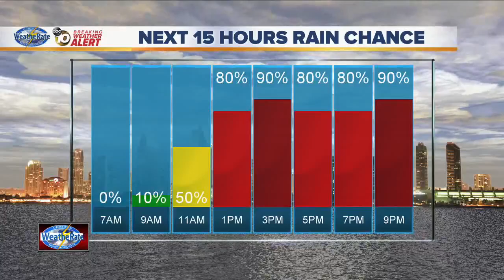Officials say more than 40 percent of California out of drought after powerful storms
Officials: Over 40% of Calif. out of drought